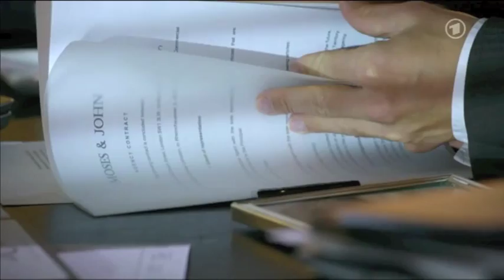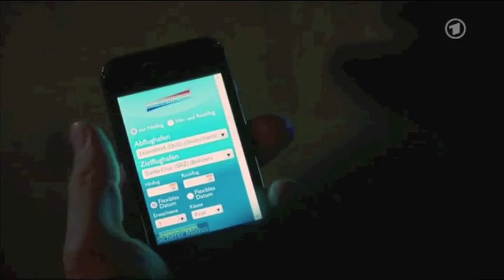455 Ansgar von Lahnstein - Verbotene Liebe - 01.04.2014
Szenen: April 2014

Mehr Informationen zu Ansgar von Lahnstein gibt es im Forum oder auf Facebook

AnsgarTV